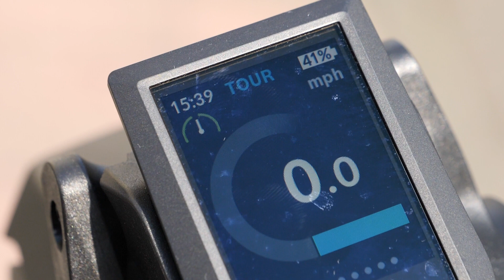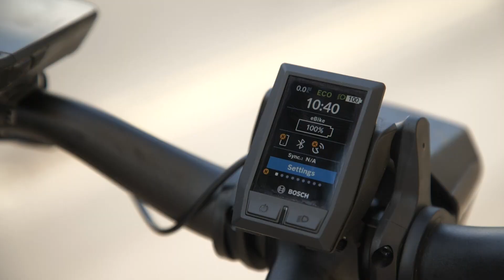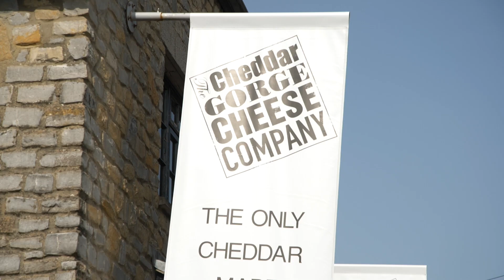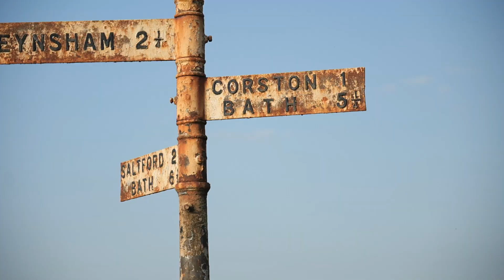Turbo Vs Eco Vs Tour: Cycling Power Mode Battle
A few months ago, Conor, Hank and Ollie took three Haibike e-bikes on a bikepacking adventure and loved it so much, they’re back for another challenge. As they can’t decide on which power mode is best, they have planned a route for a race. It’s turbo setting vs tour vs eco and it’s a whole lot of fun!

Dreaming of Lhotse - Ooyy
Beep Alarm 2 - SFX Producer
Above the Pink Clouds - Ooyy
Hemisphere - Ooyy
Adja (Together in Infinite Peace Remix) - Ooyy
Bryant Bark - Dylan Sitts
Your Time Is Now - Christoffer Moe Ditlevsen
Sun Seeker - Sarah, the Illstrumentalist
Top Funnel - Ooyy
Kavorka - Rymdklang Soundtracks
They Are Coming - Hampus Naeselius
Di Murashkes Tants - Valeria's Klezmer Chariot
Car Trouble - Trevor Kowalski
Antidote X - Van Sandano
High on a Ladder - oomiee